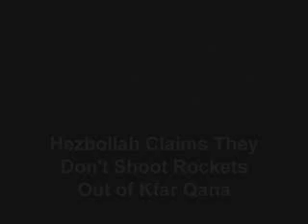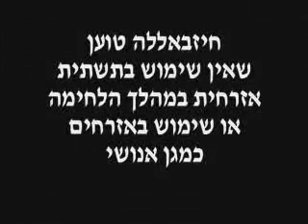Hizbullah missile fire from within the village of Kafr Qana